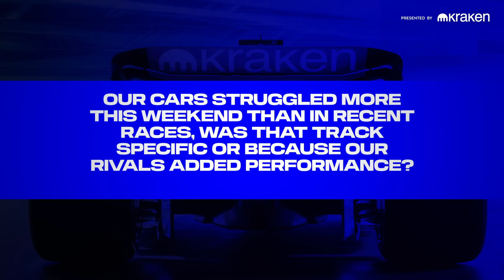"THERE IS PLENTY MORE OPPORTUNITY TO COME" | The Vowles Verdict | United States GP | Williams Racing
James Vowles answers your questions and gives his verdict on the 2024 United States Grand Prix weekend, presented by Kraken.